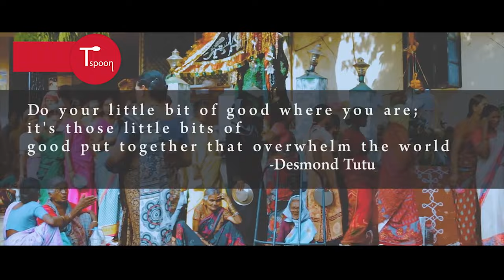Babu Rao - Serving free food to poor people from 20 years Sweeper to Owner Inspirational story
It's the success story of Mr.Babu Rao who became owner of Cafe Niloufer in Lakdikapul  from a sweeper position and he is been serving free food to poor people from 20 years and gave many cooking stoves to the poor people who came to cancer hospital in lakdikapul.
His story has every right to be heard by everybody to inspire everyone.